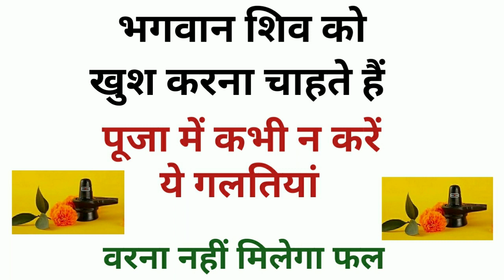भगवान शिव की पूजा पाठ में कभी न करें ये गलतियां / शिवलिंग की पूजा कैसे करें / भगवान शिव की पूजा पाठ